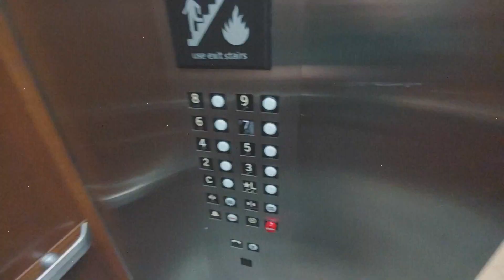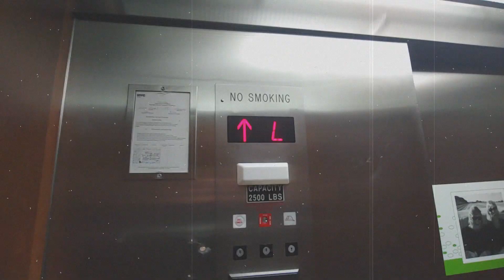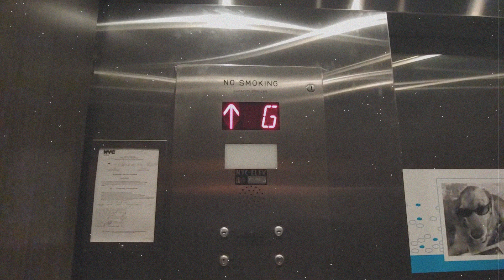New York City Before The Pandemic [lofi]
This is a montage of videos and pictures from my trip to New York City from pre pandemic before the coronavirus Covid 19 Covid-19 pandemic of 2020 in December 2019. It's kind of eerie looking back at these pictures and videos now, and I meant to upload it on New Years Eve of 2020 for that reason, but laziness prevailed. So now it's the first video of 2021, hope you enjoy and stay safe.